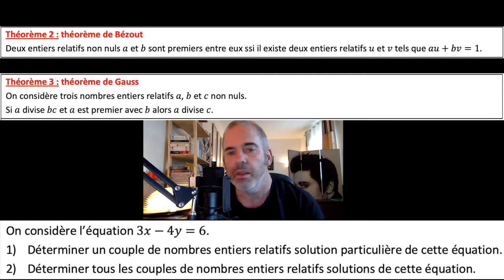TME - Equation diophantienne et théorème de Gauss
00:00 : présentation de l'exercice
00:48 : résolution de l'exercice (solution particulière sans Bézout)
04:53 : bonus - détermination d'une (autre) solution particulière avec le théorème de Bézout.

Résolution d'équation diophantienne du 1er degré du type ax+by=c au programme de cet ex.. Comment ? Grâce au théorème de Bézout, à l'algorithme d'Euclide et au théorème de Gauss. Rien que ça !